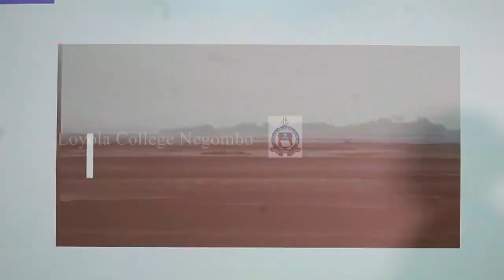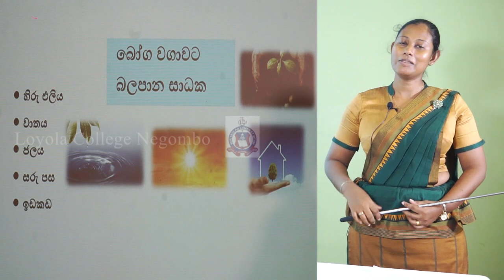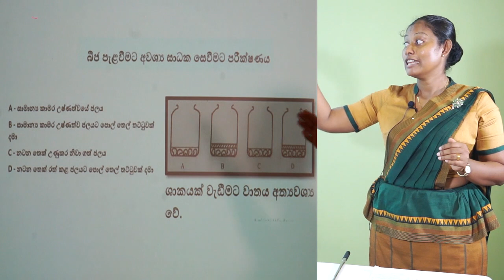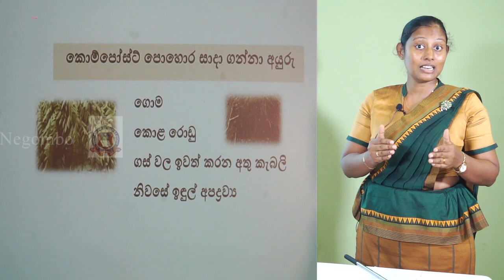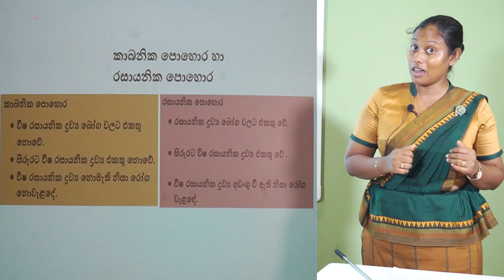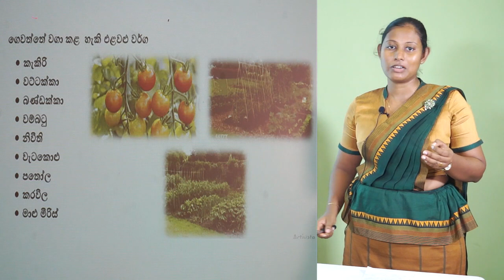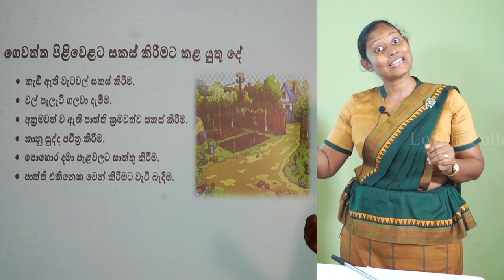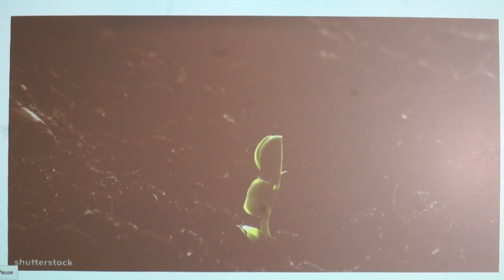Grade 4 ERA Session 03